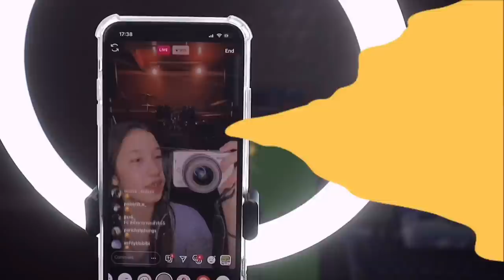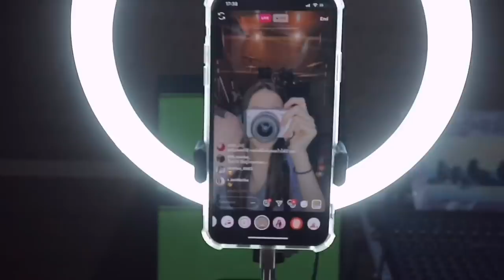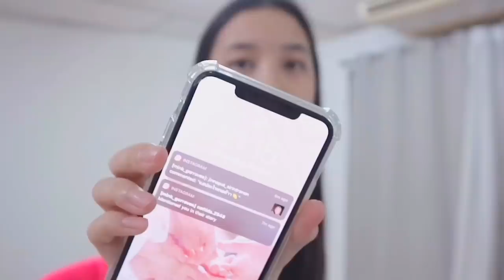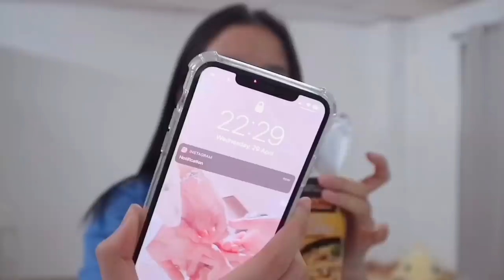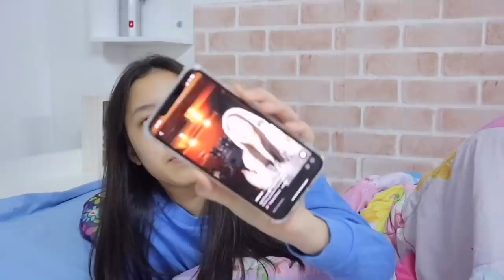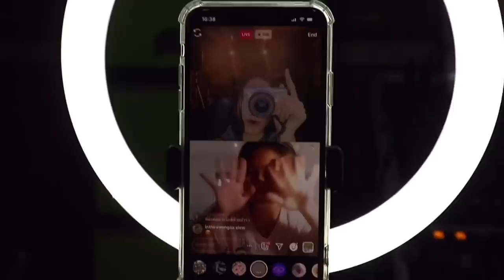Night Routine แบบส่วนตัว2Days ไลฟ์สด กินจุในห้องนอน | Mink Mink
ก่อนนอนมิ้งค์ทำอะไรบ้าง ถ่ายคลิป2วันเลย สบายๆสไตล์